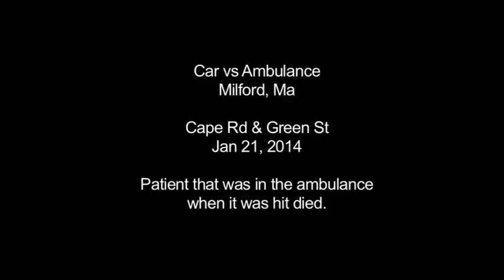*WATCH* Ambulance hit by car, rolls over, patient in ambulance dies in Milford, Ma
A patient being transported from dialysis in an ambulance was killed after the ambulance was broadsided by a car that went though a stop sign, causing the ambulance to rollover.

A surveillance camera mounted on a nearby building caught the dramatic crash. Both EMT's sustained minor injuries as well as the woman who was driving the car. She has been cited.